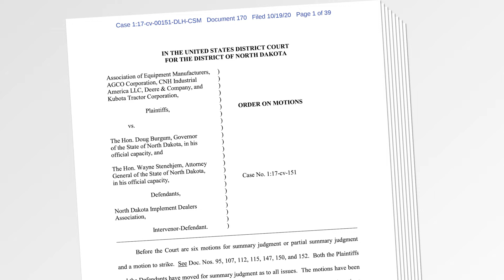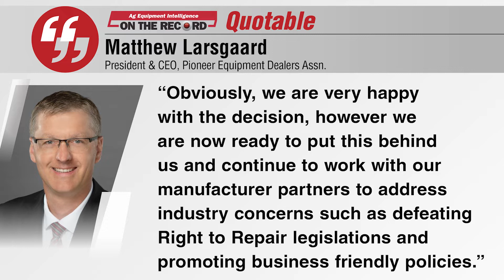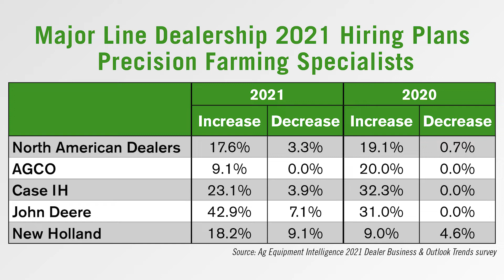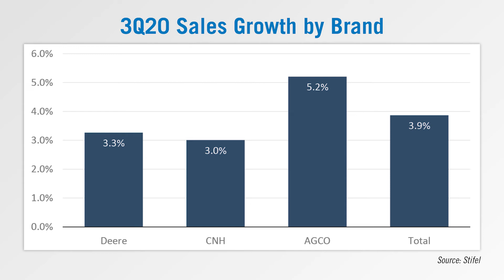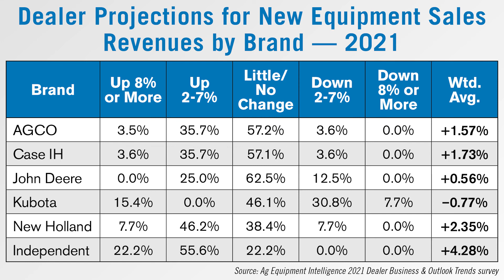Judge Sides with Dealers in North Dakota Dealer Protection Law Ruling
The latest episode of On the Record is now available! In this week's program, we discuss the judges ruling on the North Dakota dealer protection law that had been challenged by manufacturers. In the Technology Corner, Jack Zemlicka discusses dealers hiring plans for the precision farming department. Also in this episode, we also look at the latest dealer survey from Stifel on third quarter sales and examine more results from the 2021 Dealer Business Outlook & Trends Report.